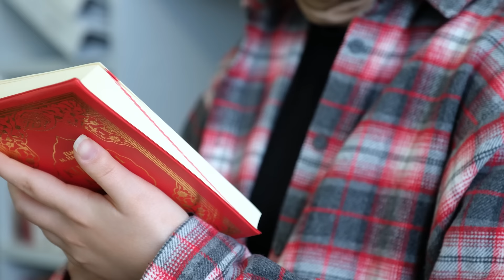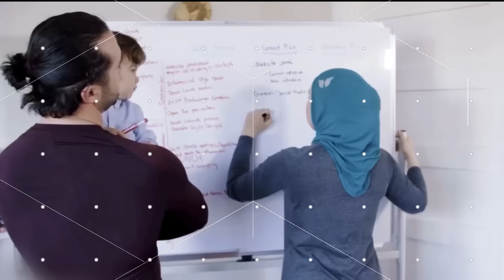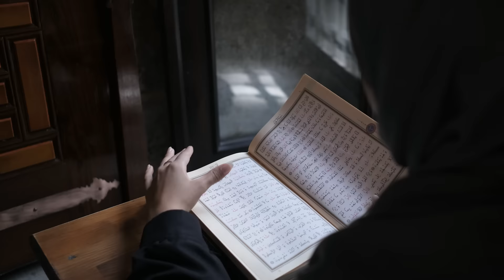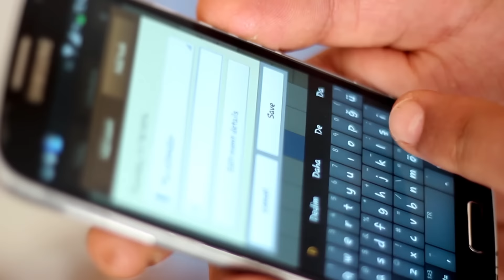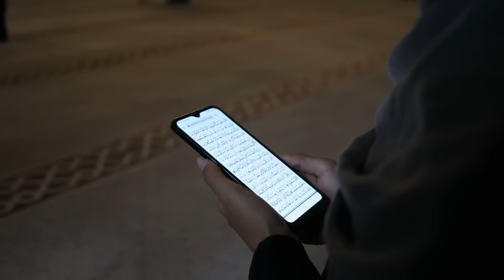How to Learn to Pray 5 Daily Prayers as a New Revert Muslim [ Tips for New Converts to Islam ]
This is a personal account of how I learned to pray as a convert to Islam. It includes the steps and methods I used, as well as advice for other converts and Muslims.

Prayer is an important part of Islamic way life. It’s a beautiful act of worship that connects us with Allah and reminds us of His presence.

It can help you to feel closer to Allah and experience His mercy and blessings in your life. It also helps you to self-reflect and get grounded when you are feeling low or anxious.

It is one of the most important pillars of Islam, and it was prescribed by Allah to be performed five times every day, at prescribed times.

Praying the five daily prayers is a great way to raise your iman (faith) and make things easier on yourself in life. This video offers a step-by-step guide on how to learn to pray the five daily prayers as a new Muslim convert.

How I became Muslim - My Revert Story [ From Feeling Sad & Lost to Finding True Happiness ]

My salah mat